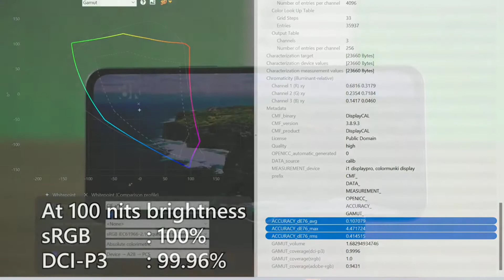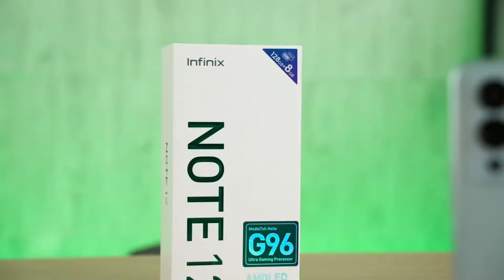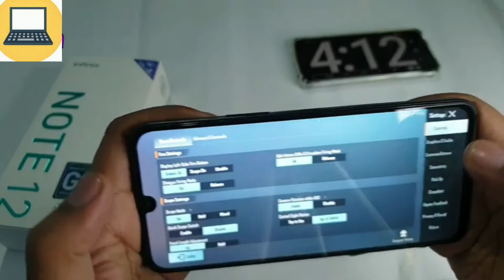Infinix NOTE 12 G96 - Unboxing & Full Review Gaming Test - camera Test | Bangla Review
hlw sorttech family
এই ভিডিওতে আমরা রেবিইও করবো৷ Inifinix note 12 g96 এর /